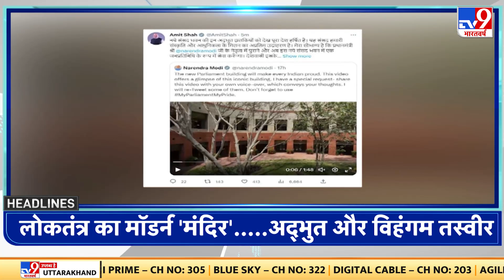आज की ताजा खबर Top Headlines | PM Modi | BJP | CM Nitish Kumar | Baba Ramdev